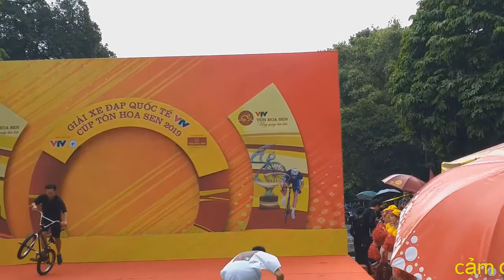CÁC CÔ GÁI XINH NHẢY / CỰC HAY GIẢI ĐUA XE ĐẠP QUỐC TẾ VTV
Kênh Mát Xa Quốc Việt, Cực Độc Trên Người Cô Gái Xinh Đẹp,